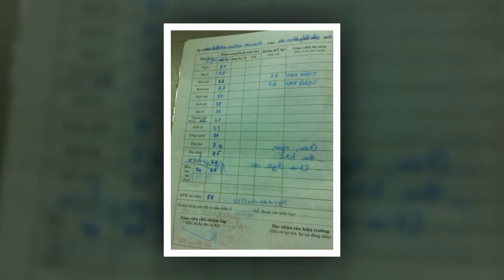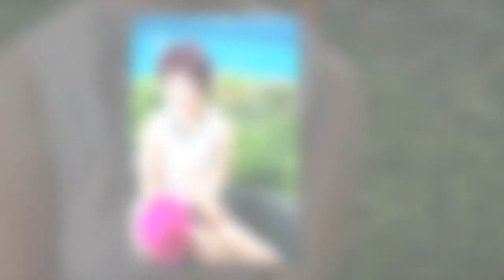Trình độ học vấn chỉ 9/12 nhưng Angela Phương Trinh, Hoài Lâm vẫn kiếm cát xê trăm triệu